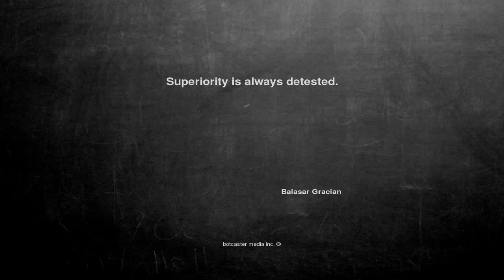Ok, here is the joke. Superiority is alway...